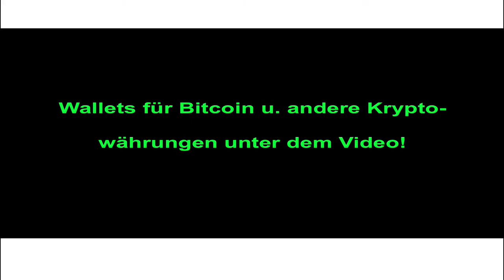Ziele, Klassifizierungsmerkmale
I. Spenden

a) Bitte Link klicken oder kopieren und in Browser eingeben

b) Betrag eingeben

c) Senden, vielen Dank!

II. Kontoverbindung:

Name: Dr. Marius Ebert

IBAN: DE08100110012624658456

BIC: NTSBDEB1XXX (Bank: N26)

Beispiele:
• Betriebswirt
• Technischer Betriebswirt
• Technischer Fachwirt
• Industriefachwirt
• Wirtschaftsfachwirt
• Handelsfachwirt
• Personalfachkaufmann
• Industriemeister
• Küchenmeister
• Restaurantmeister
• Hotelmeister
• Abwassermeister
• Wassermeister